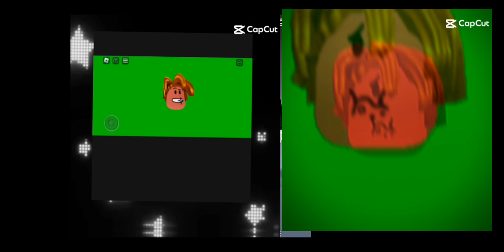holygod hard tech